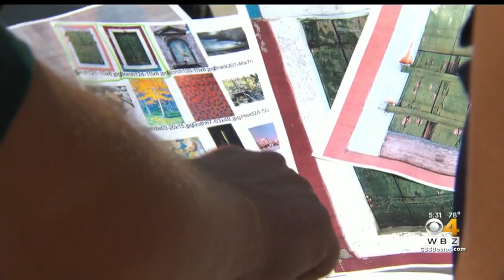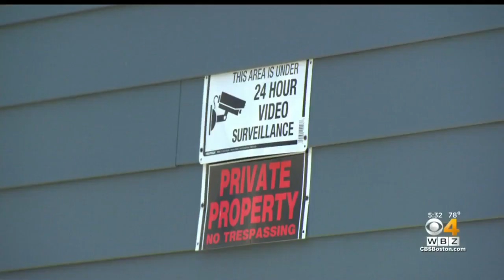Paintings Stolen From Veterans Home In South Boston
Surveillance video captured a woman stealing paintings off the wall at a veterans home in South Boston. WBZ-TV's Lisa Gresci reports.